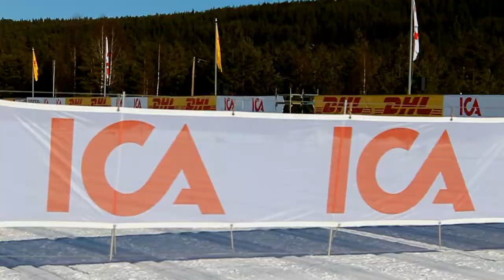Tjejvasan 2017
Kort film från Tjejvasan 2017.

2017/02/25